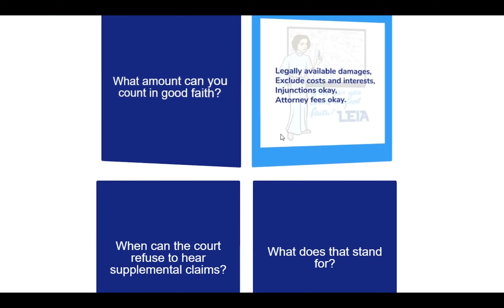Inquiry Notice | Legal Term Defined (Property Definitions for Law School and Bar Exam Prep)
Inquiry notice explained simply (Property Law). *Crushendo Bar Exam Review Prep

Inquiry notice – When knowledge of one issue or fact should reasonably lead to an inspection which could uncover another issue or fact.